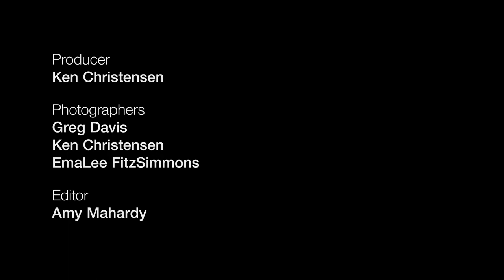A Climate Rescue Mission For Puget Sound's Rare Butterfly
Thought to be extinct for nearly a century, the island marble was rediscovered in the late 1990s. Two decades later, the San Juan Island National Historical Park is trying to save the insect from the dual threats of rising sea levels and a landscape crowded with wildlife and people.